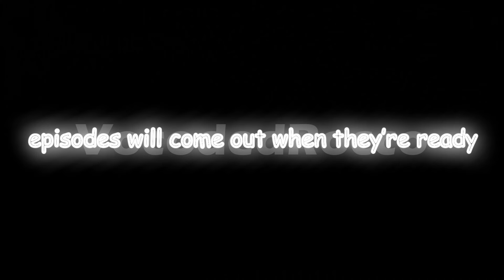POMNI WAKE UP TIME TO GO ON AN ADVENTURE Vocoded to Megalovania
* POMNI WAKE UP, TIME TO HAVE A BAD TIME ON AN ADVENTURE!